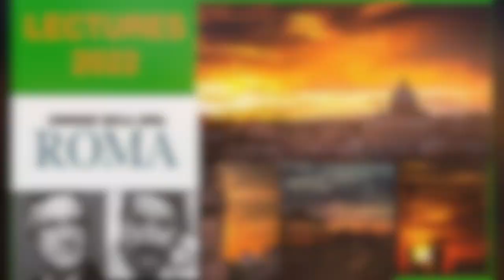LECTURES 2022: "Ennio Flaiano e I tramonti di Roma" di Paolo Conti (Corriere Sera- Roma 21/11/2022)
Il 21 novembre in occasione del 50esimo anniversario della morte dello scrittore abruzzese, Paolo Conti sulle pagine dell'edizione romana del Corriere della Sera pubblica "Ennio Flaiano e quella Roma che la politica non può sfigurare" dedicato in particolare ai tramonti romani. Brano in sottofondo "The Sunset" composto da Ennio Morricone per la colonna sonora del film "Il buono, il brutto, il cattivo" (1966) qui perforata dalla chitarra di Jamie B.Sing. Legge SDA con FG as Flaiano.